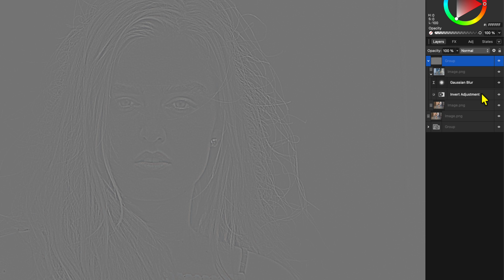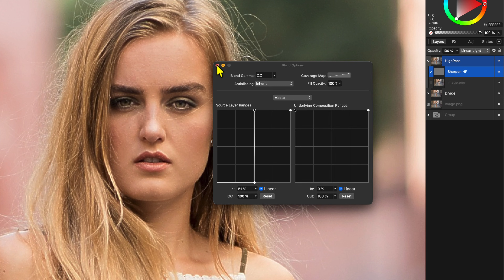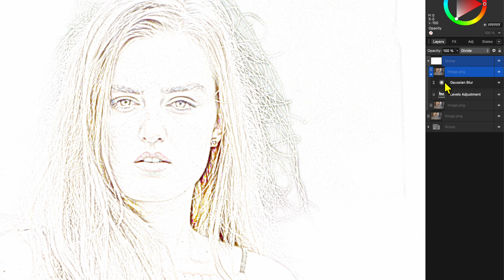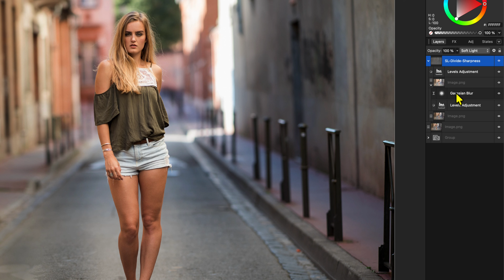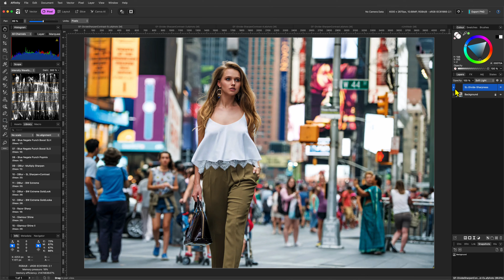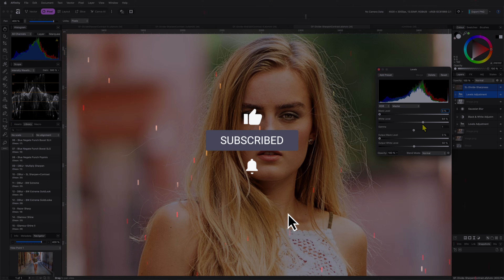Introducing the Divide Blur Pass: Instant Contrast, Sharpness and Color boost (in Affinity)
The Divide Blur Pass: this single method allows you to sharpen your images, add dramatic contrast, and enhance colors all at once, giving you incredible creative control.

We'll break down exactly how the Divide Blur method compares to traditional High Pass sharpening. I'll guide you through creating the effect from scratch in Affinity Pixel Studio and show you how to fine-tune it for both subtle enhancement and dramatic, stylized looks.

🔥 GET THE MACROS  🔥
The "Divide Blur Pass" macros featured in this video (including Multiply, Soft Light, and Extreme B&W versions) are available in my Instafilter 2025 pack.

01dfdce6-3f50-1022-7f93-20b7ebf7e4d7